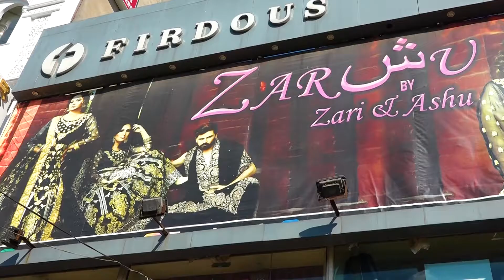Christian Hero Ashu Success Story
Christian Tv Product